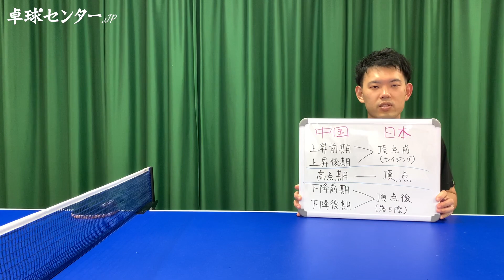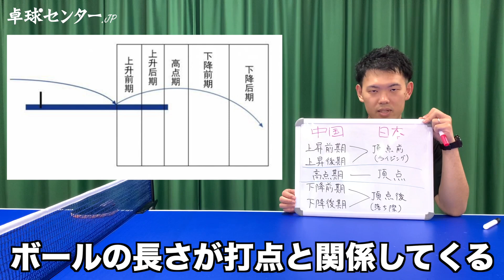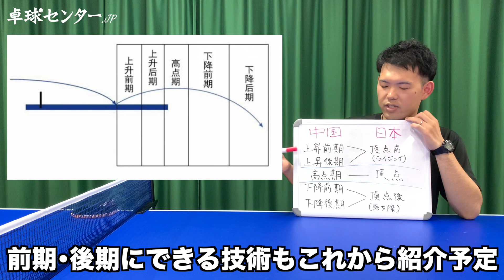中国卓球を学んで強くなろう！日本と中国の打点の違い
今回は、吉岡コーチによる「中国卓球を学んで、強くなろう！」という動画になります。

第一弾では、打点の理解について深めていき、日本と中国の打点の違いについて解説しています。ご参考になれば幸いです。

吉岡コーチは卓球センター.JPの各店舗に勤務しているので、直接習いたい方はぜひお越しください！

卓球センター.JPは、大阪で卓球場と卓球用品店を併設したお店を３店舗運営しております。

充実のコーチ陣による個人レッスンやグループレッスン、レディース教室、ジュニア教室、キッズ教室など、老若男女問わず卓球が上達できるサービスをご用意しております。

また、卓球用具に関する相談も承りますので、ご来店の際はお気軽にスタッフへお声がけください！

現在、卓球センター.JPで働く仲間（アルバイト、正社員）を募集しております。興味のある方は、以下のリクルートサイトをご確認ください。